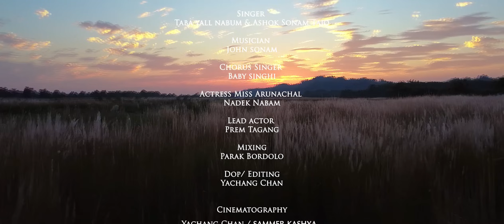Nyishi Music Video Album " Popi Neri " # Produced/Lyrics & Directed By Pura Papi Singhi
Nyishi  Music  Video " Popi Neri"
lyrics/Produced & Directed by Pura Papi Singhi
Singers : Taba Yall Nabum & Ashok Sonam Tajo
Custome By Rupa Rebe ( R2 Fashion Boutique)
Cast : Nadek Nabam (Reigning Miss Arunachal 2023) & Prem Tagang (Co -Actor)
Audio mixing By Parak Bordolo
DOP/Editing By Yachang Chan
Cinematography : Yachang Chan /Samamer  Kashya /Tania Budh
Chorus Singer : Baby Singhi